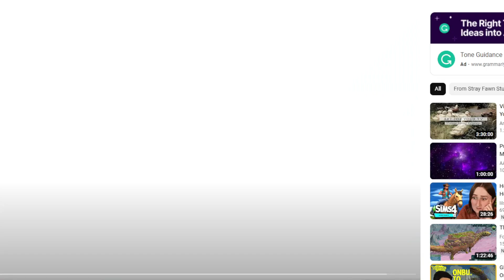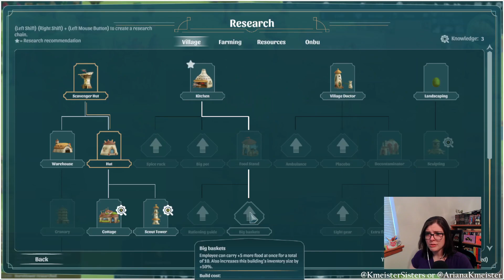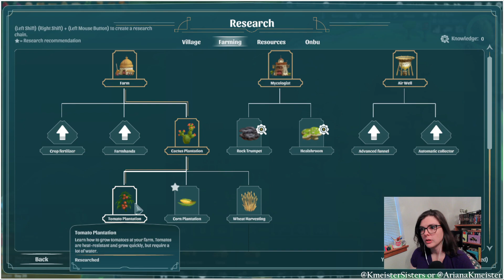Into the On Blue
Ariana plays the ocean update for The Wandering Village!